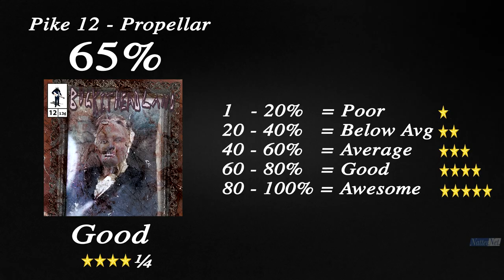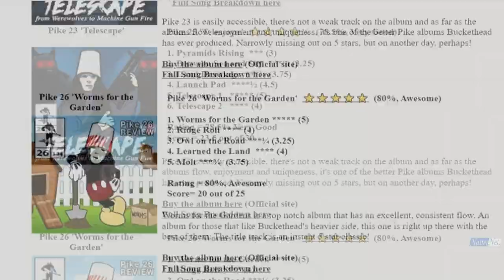Flying High with Buckethead's Propellar (Pike 12)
We take a look at guitar hero Buckethead's 12th Pike album 'Propellar'. History, insight, song reviews, album rating and more. Woo!! (Individual Song ratings)